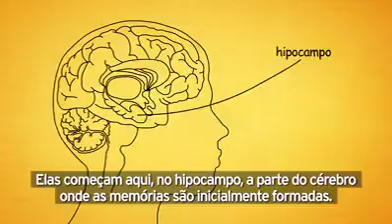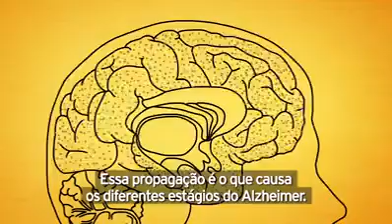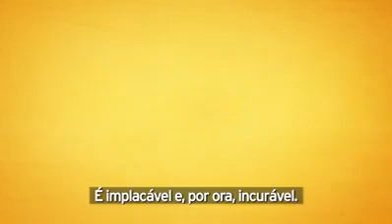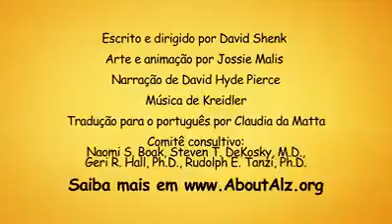O Desenvolvimento do Alzheimer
Doença de Alzheimer... bem explicado em filme de 3 minutos...

O vídeo é curto (3 min), didático, legendado em português, e serve principalmente para divulgação entre os nossos amigos e familiares que desconhecem os principais aspectos relacionados com a doença.